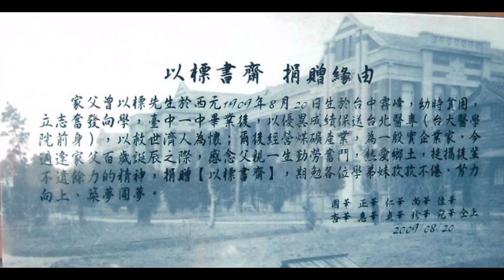許愛玉女士,1924 2020,「以一顆善良的心，譜出人生最美麗的旋律」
我的阿姨許愛玉女士於2020年9月23日清晨在家人的陪伴下，走完人生最後一段路。她生於民國13年11月18日(農曆10月13日)，享耆壽97歲。她民國28年松山國小高等科，接著淡水中學畢業，一生相夫教子外，完全奉獻給松山許厝；她是一虔誠的媽祖信徒，更是家族的精神支柱。相信「人在做，天在看」，每天早上一回到松山老家，一定先燒香，祈求上蒼保佑全家健康平安。她關心「許厝」內每一位小孩，每一位的國曆及農曆生日，都能如數家珍般，記得清清楚楚，家族中所有重大事件，如結婚、生子或生病等，大家都會找愛玉阿姨，她平撫我們的焦慮、不安與恐懼，帶給我們平靜、安寧與希望。